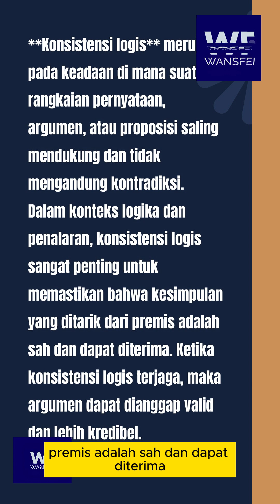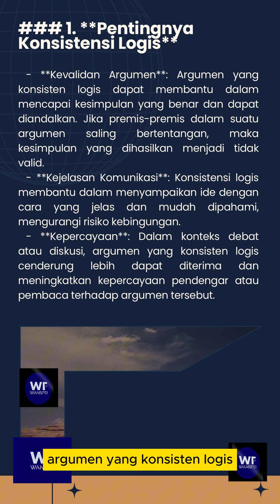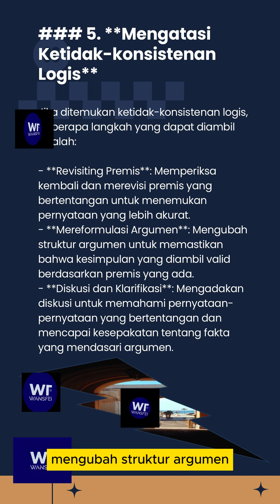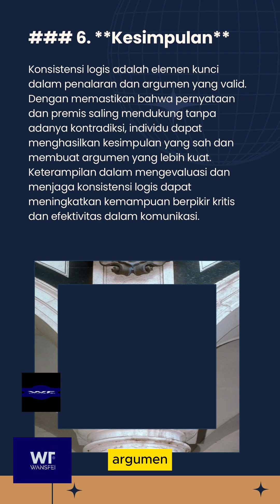KONSISTENSI LOGIS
**Konsistensi logis** adalah keadaan di mana argumen atau serangkaian pernyataan tidak saling bertentangan dan mengikuti prinsip-prinsip logika yang sama. Konsistensi logis memastikan bahwa kesimpulan yang ditarik dapat dipercaya berdasarkan premis yang diberikan.

Contoh:
Jika premis menyatakan "semua mamalia menyusui" dan "anjing adalah mamalia," maka konsistensi logis menyatakan bahwa "anjing menyusui" juga harus benar.